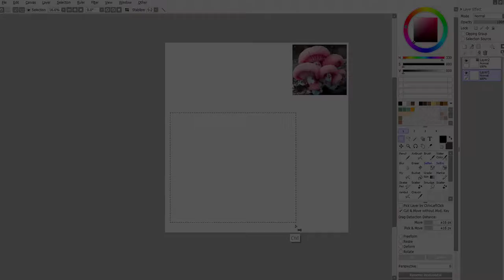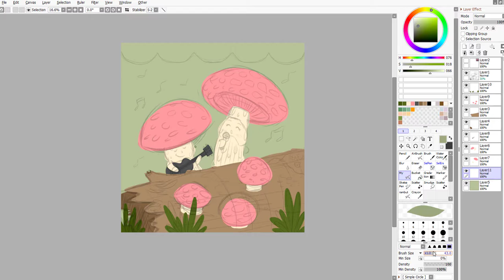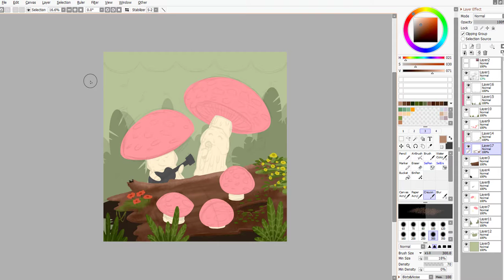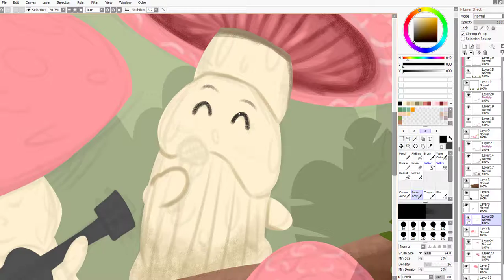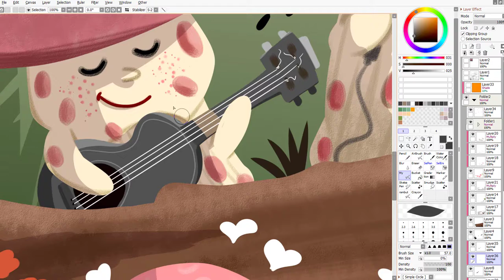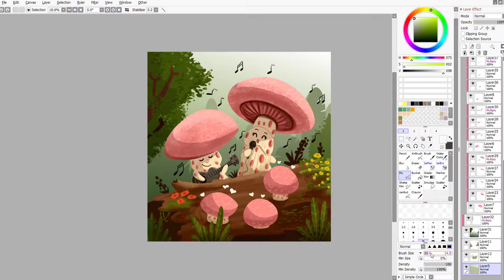Cinta Itu Buta, Katanya!! \\ Draw Anything #3 Mushroom Concert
Agak ngelantur akhirnya ngomong sampai pada hal cinta-cintaan hahaha. Kali ini saya gambar konser kecil Jamursembari ngebahas soal novel The Great Gatsby.